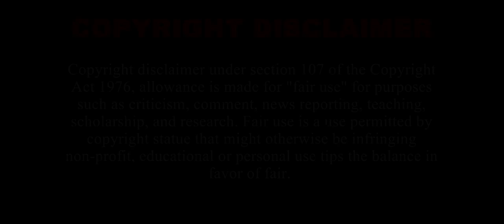ആദ്യ പ്രണയം Ep : 12, Malayalam Explanation (Riley Wang Yilun, Wan Peng)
Hi! Everyone this is our Channel we are here to explain world-class movies in our own native language with a good explanation from the materials actually what we have and we are putting our efforts to make this so we also know how much efforts are taken for the completion of this movie we don't violate your movies hopefully we are promoting your movies with our explanation in a good way.

Thanking you!!